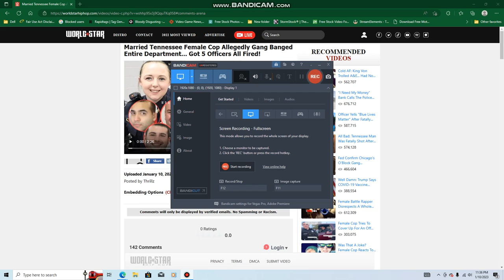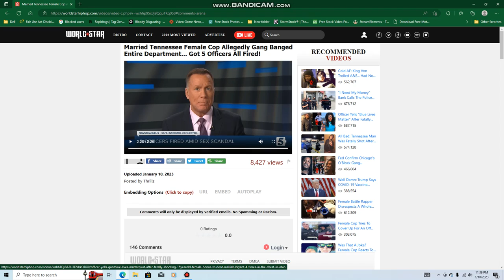Married Tennessee Female Cop Allegedly Gang Banged Entire Department... Got 5 Officers All Fired!